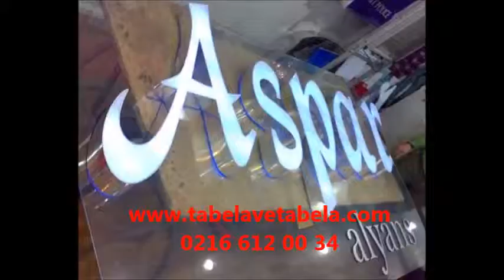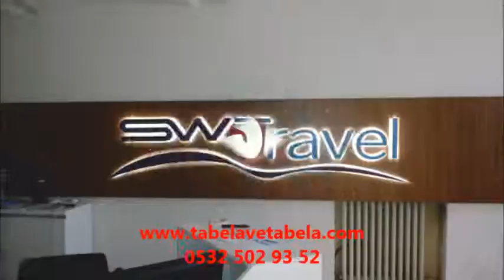kadıköy osmanağa tabela tabelacı reklamcı 0532 502 93 52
HİZMET VERMEKTEDİR.

PROVIDING SERVICES

Kategori
Kişiler ve BloglAcıbadem Mahallesi
• Bostancı Mahallesi
• Caddebostan Mahallesi
• Caferağa Mahallesi
• Dumlupınar Mahallesi
• Eğitim Mahallesi
• Erenköy Mahallesi
• Fenerbahçe Mahallesi
• Feneryolu Mahallesi
• Fikirtepe Mahallesi
• Göztepe Mahallesi
• Hasanpaşa Mahallesi
• Koşuyolu Mahallesi
• Kozyatağı Mahallesi
• Merdivenköy Mahallesi
• Ondokuzmayıs Mahallesi
• Osmanağa Mahallesi
• Rasimpaşa Mahallesi
• Sahrayıcedit Mahallesi
• Suadiye Mahallesi
• Zühtüpaşa Mahallesi